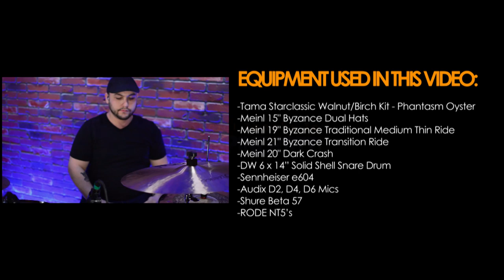Tama Starclassic Walnut/Birch Kit - Lacquer Phantasm Oyster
468 Freeport Road
Pittsburgh PA 15238